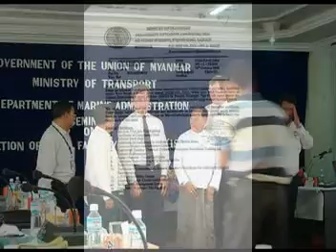한국해양대학 과 미얀마 해양 전문대학간 M.O.U. 체결 Academic MOU Agreement btwn K.M.O.U. & I.M.T. dated 11 Nov 2003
-. 한국해양대학 과 미얀마 해양 전문대학간 M.O.U. 체결
-. Academic MOU Agreement BTWN KMOU & IMT dated 11 Nov 2003
-. Ship Protecting Agent at Yangon Port, Myanmar